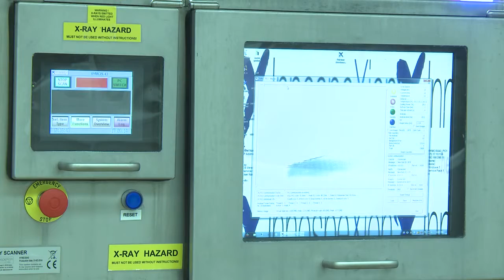Processing line Cod portions & packing